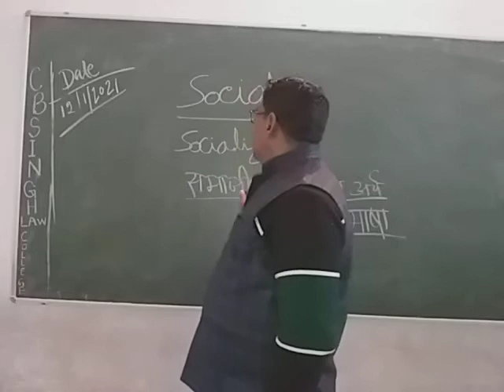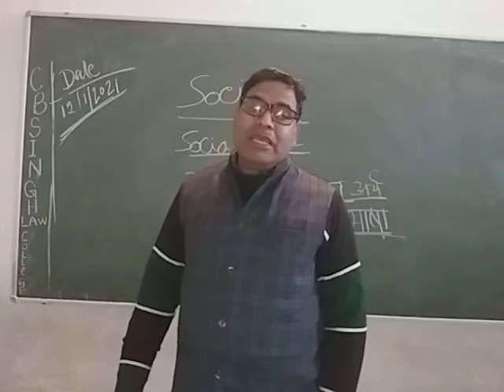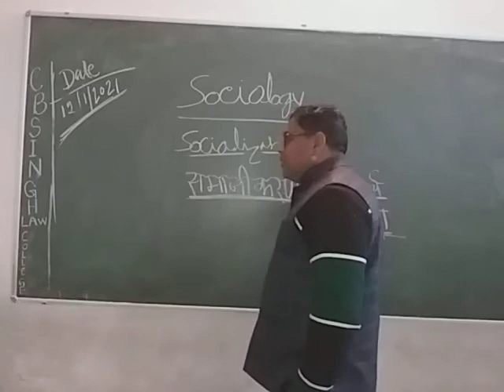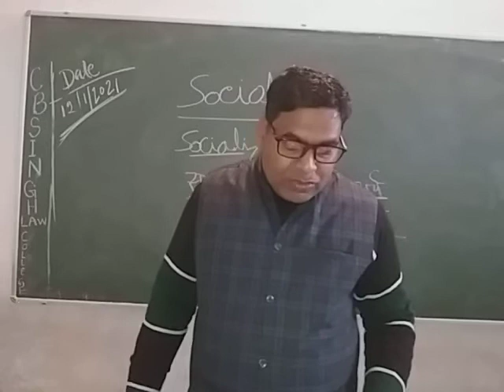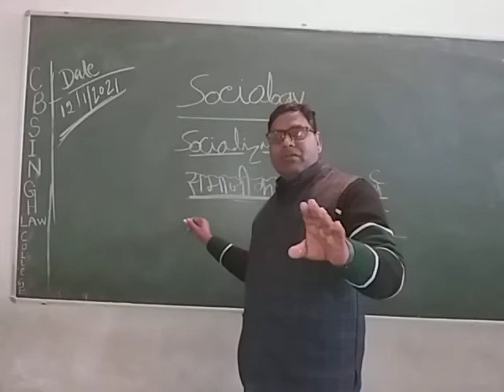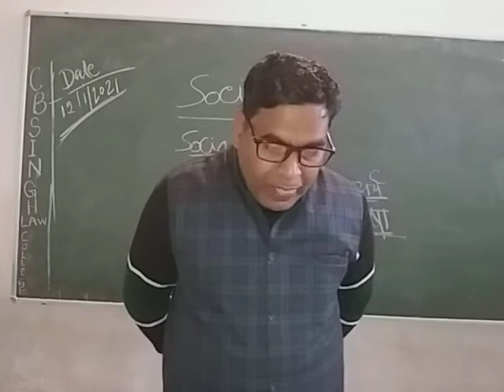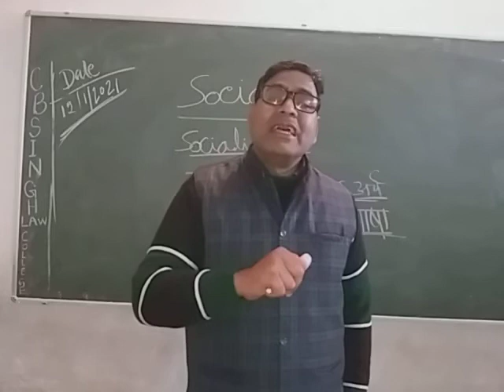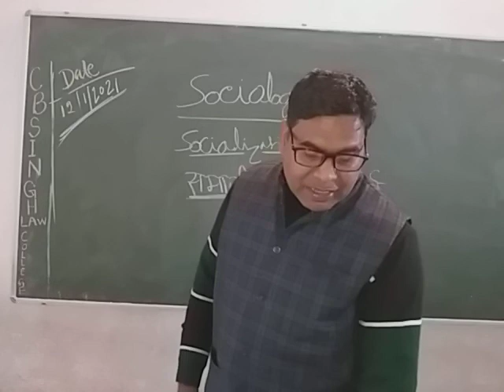Sociology part 1